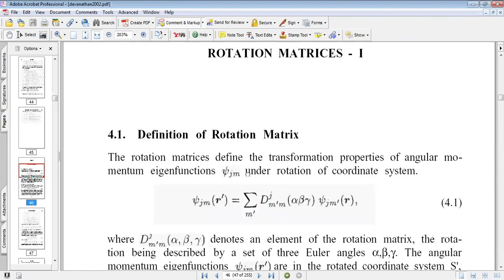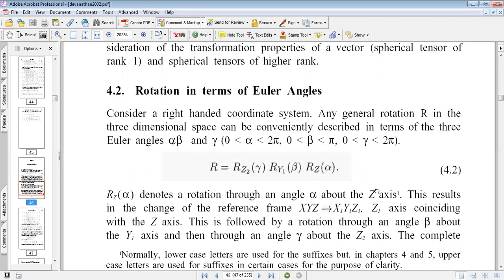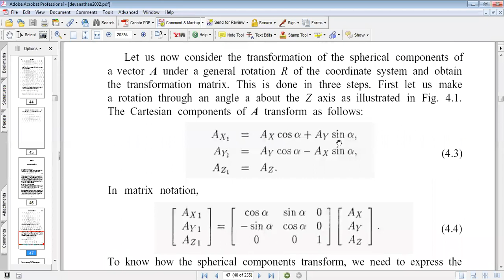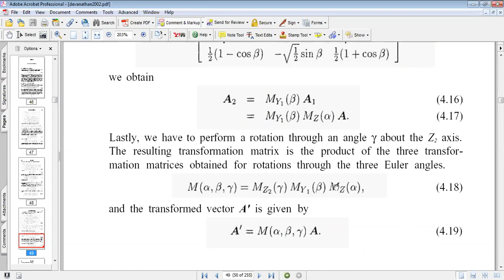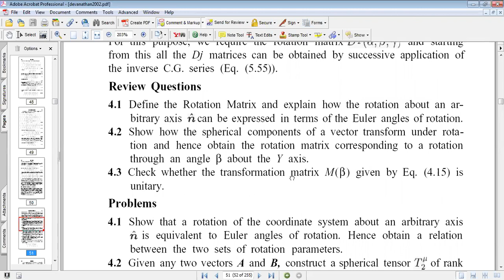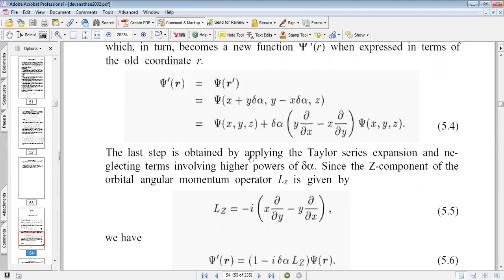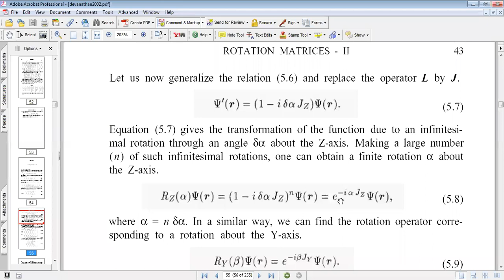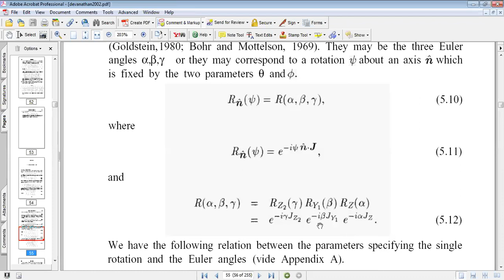Rotation matrices (Part A)